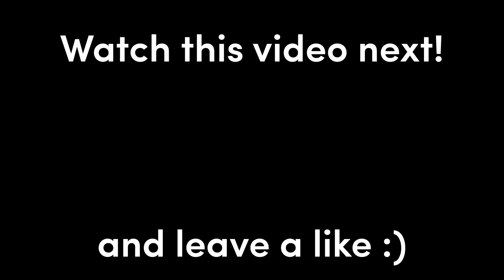AD Alistar will smack you to death...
This is Pianta 's second channel, where he plays league of legends on stream. We mostly post League of Legends stream highlight videos. This channel has best of stream content. None of the games played on this channel are ranked games. This channel was started in season 11, but it is now season 12 and we still post at least twice a week. I love league of legends!